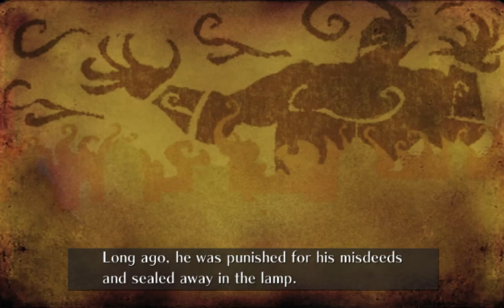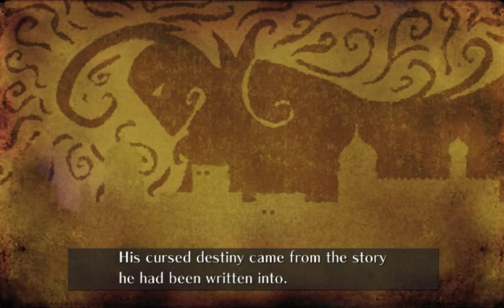All the Sonics - 889 - night behind the stars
[instrumental]

this place is really pretty but oof the video file sizes, s'been a while since a video took over an hour to upload

and then fairly samey levels happen